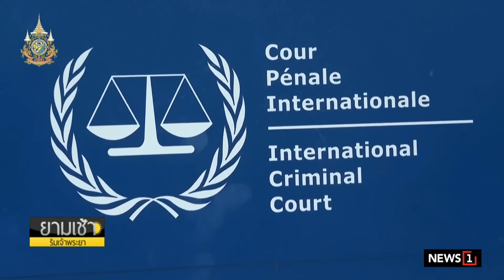ปูตินเผย ทดสอบยิง “ขีปนาวุธทิ้งตัวพิสัยกลาง” รุ่นใหม่ : ยามเช้าริมเจ้าพระยา 22/11/2024 ช่วงที่3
ปูตินเผย ทดสอบยิง “ขีปนาวุธทิ้งตัวพิสัยกลาง” รุ่นใหม่โจมตียูเครน